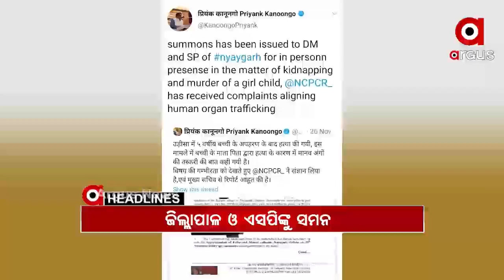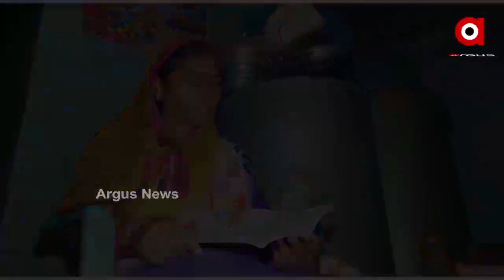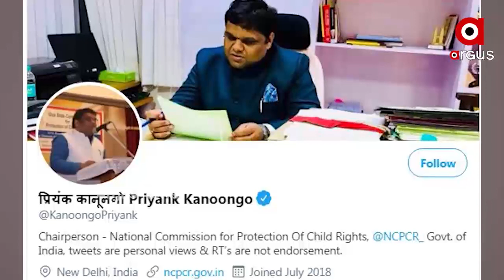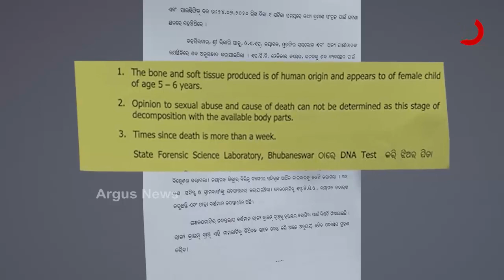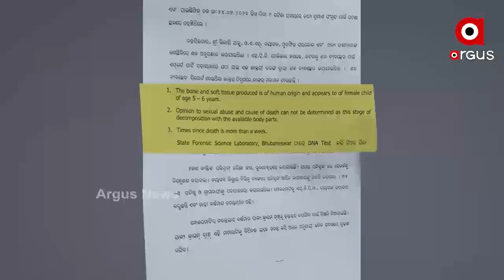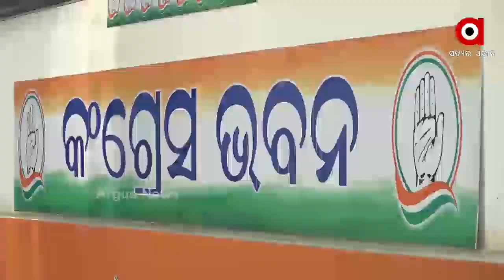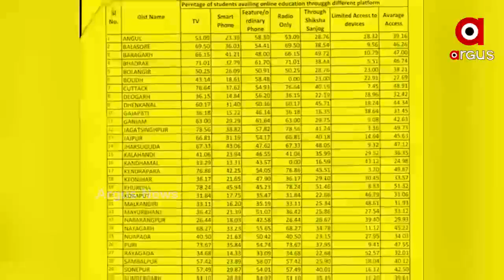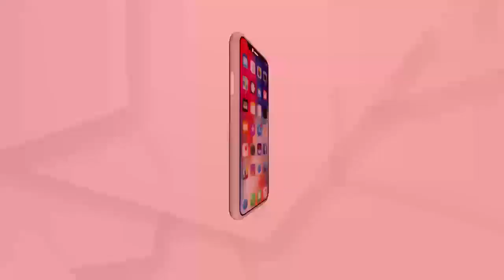Argus Update News 7Am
.ମାରିବା ପରେ ଆତ୍ମାକୁ ବି ମାରିଦେଲେ...

.ବହୁ ଚର୍ଚ୍ଚିତ ପରୀ ଅପହରଣ ଓ ହତ୍ୟା ମାମଲା...

.ପରୀ ପ୍ରସଙ୍ଗରେ ଭିନ୍ନ ମତ ପରେ ସ୍ୱର ନରମ କଲା କଂଗ୍ରେସ...

.ରାଜ୍ୟରେ ଅନଲାଇନ ପାଠପଢ଼ା ଅଡ଼ୁଆ...

.ମରିଥିଲେ ବି ବଞ୍ଚିଉଠିବ...